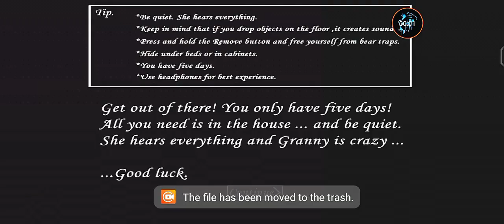លេងហ្គេមGrannyចេញតាមឡាន|Play Granny in the car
លេងហ្គេមGrannyចេញតាមឡាន